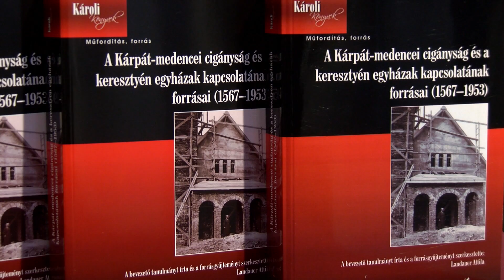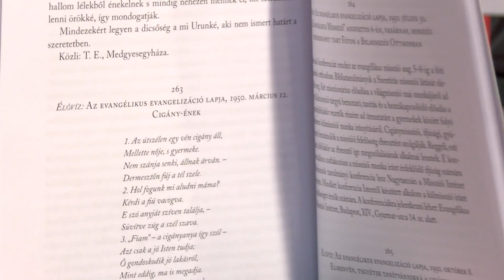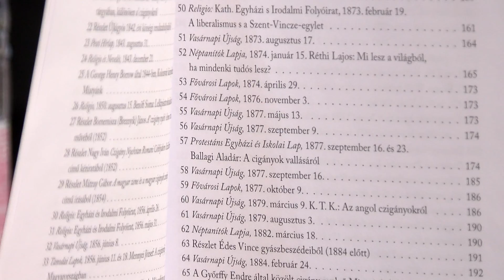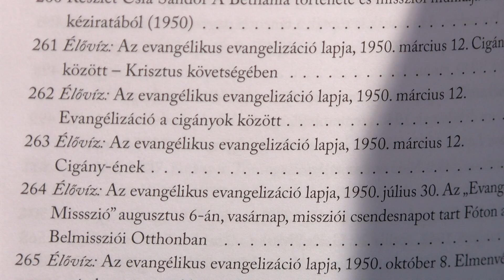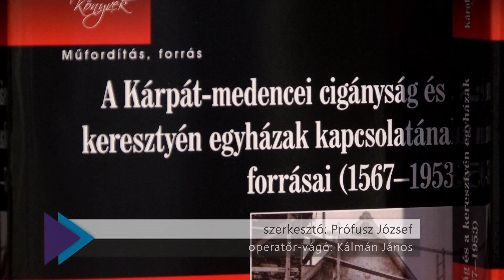Körkép -4- (2016.12.16.)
A Rácz Gyöngyi Közösségi Központban mutatták be Landauer Attila kisebbségkutató „A Kárpát-medencei cigányság és a keresztény egyházak kapcsolatának forrásai (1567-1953)” című könyvét.